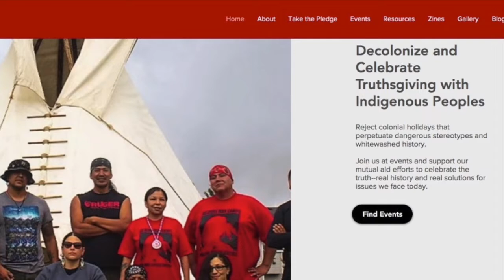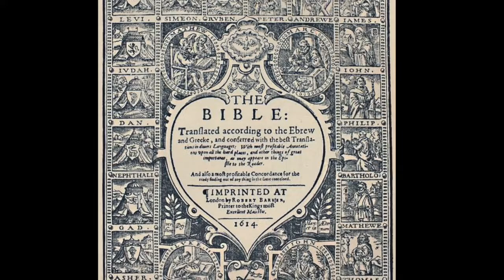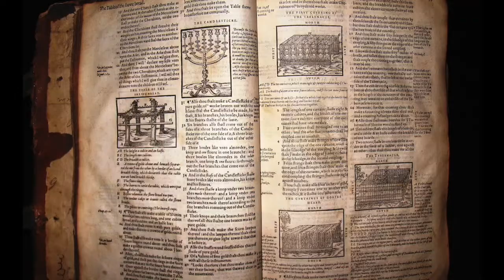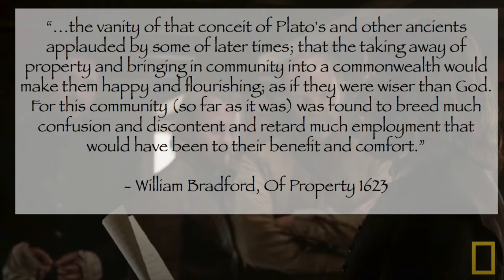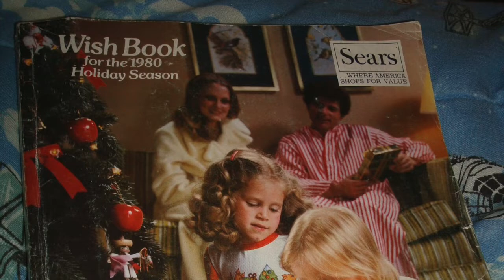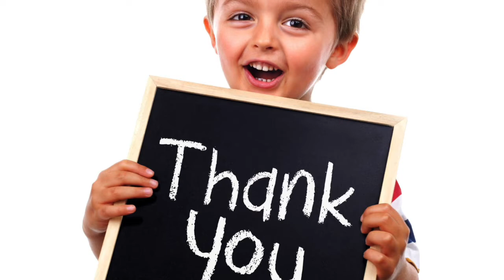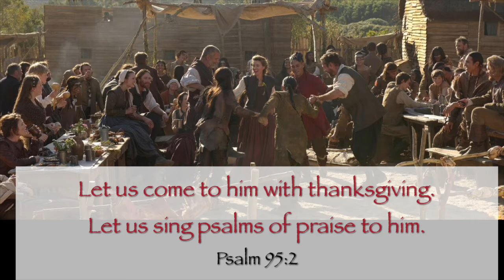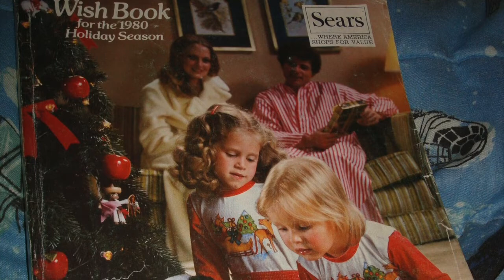Thanksgiving: A Refresher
BHF Presentation and Discussion with Michael Deering about the Pilgrim Voyage of the Mayflower and the events that led to the first Thanksgiving in the Puritan Colony. In the midst of efforts to abolish the holiday, this historical refresher to recall the true history of those that established the DNA for America's moral culture.